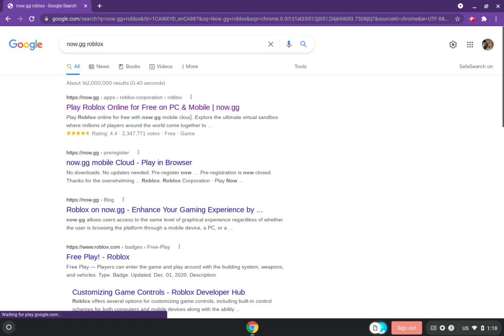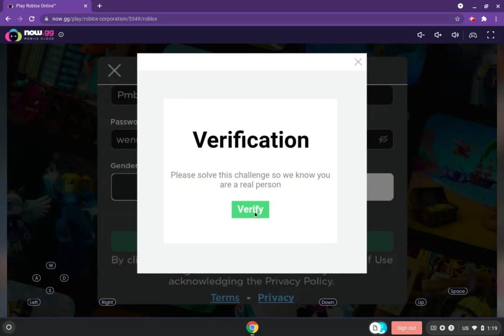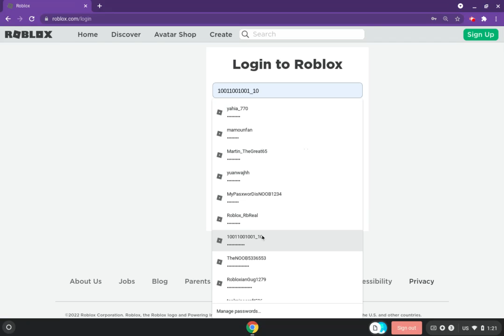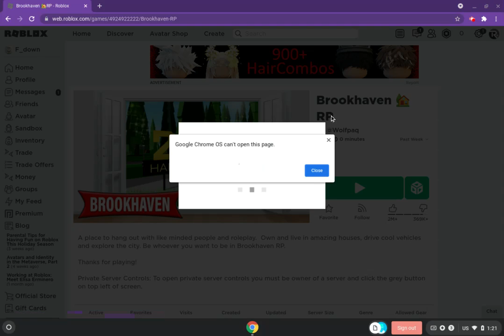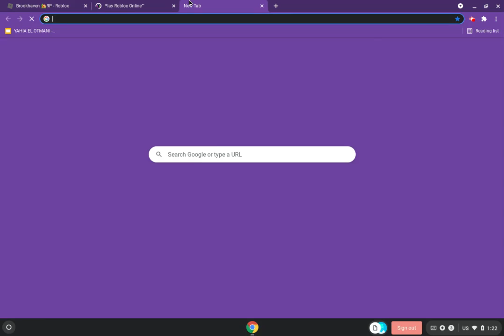Roblox can work in chrome os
IT WORKS ITS FREE I PROMISE